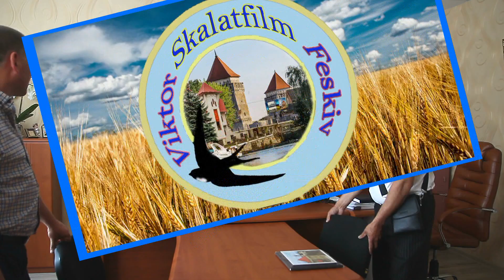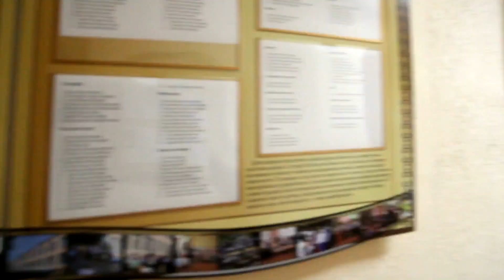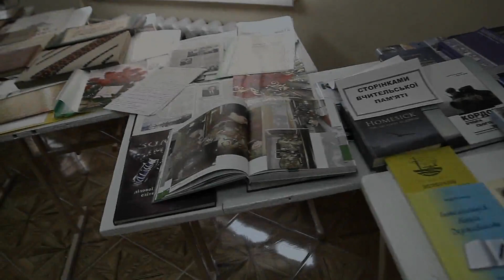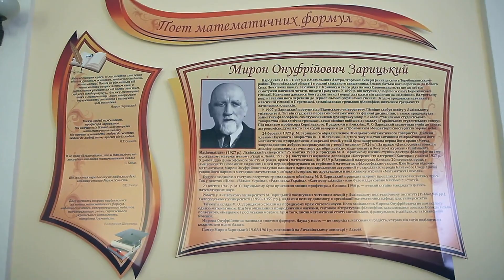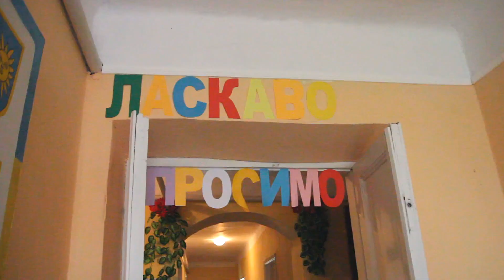Депутати Скалатської ОТГ в Новосільській ОТГ (обмін досвідом) 24.05.2018 р.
"Учітесь, читайте, І чужому научайтесь,
Й свого не цурайтесь..."
Т.Г.Шевченко